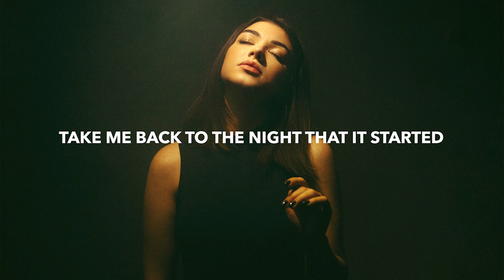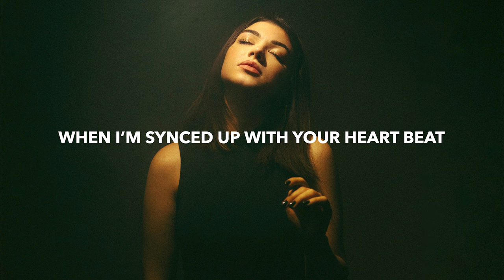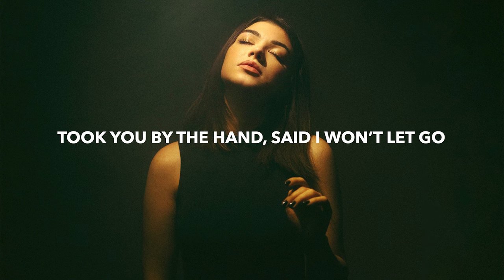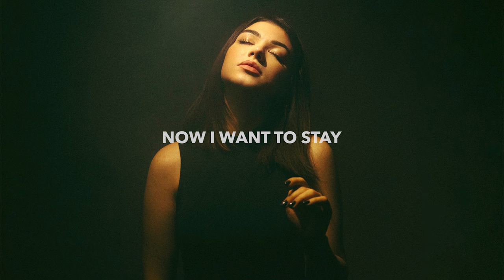Jason Ross - Stay (Lyrics) ft. Dia Frampton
🎤 Lyrics: Jason Ross - Stay (ft. Dia Frampton)
I’ve been drifting
Never walked out on the water
Never let go of my armor
Something shifted
I was lost out in the open
Just a drop out in the ocean

Take me back to the night that it started
You were like a star, you were all that I wanted
Took me by the hand, said you won’t let go

I was afraid of forever
But now I want to stay
In your arms I feel better
Like I’m somewhere safe
I used to run I, I used to leave now
I’ll never be the same, I was afraid of forever
Now I want to stay

Keep every minute with you frozen
Every second with you’s stolen
Time means nothing
When I’m synced up with your heart beat
Just a touch and you disarm me

Take me back to your old apartment
Late nights laying on your carpet

Took you by the hand, said I won’t let go

🔥 Songs you will also like based on this track:

📸 Photo by Stepan Kulyk Kae